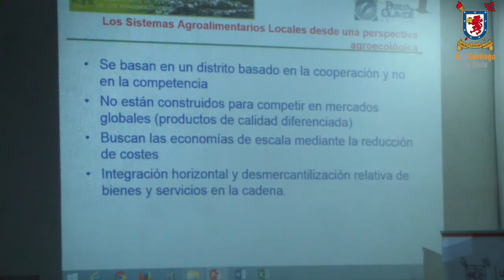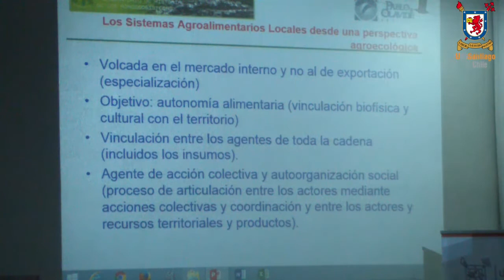Las bases de los sistemas AGROALIMENTARIOS locales de base AGROECOLÓGICA 👩🏽‍🌾👨‍🌾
El Dr. Manuel Gonzáles de Molina nos explicará cómo funcionan y como siempre han funcionado los sistemas agroalimentarios locales de base agroecológica 👩🏽‍🌾👨‍🌾 para beneficio de la ruralidad y de sus consumidores

Este es un video extraído de un seminario de Agroecología llamado:
La propuesta de la agroecología a la sostenibilidad agrícola (Día 1 - Part 6-9) – Manuel Gonzales de Molina, disponible en

Materiales usados:
Texto: guitarclas Extracción texto del video -
Video: guitarclas -